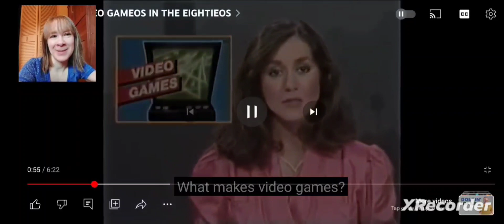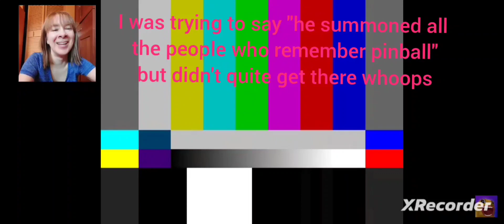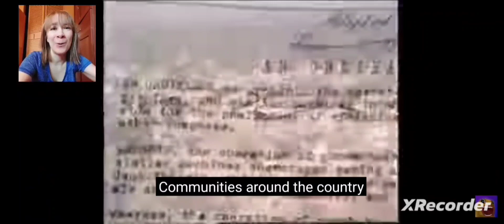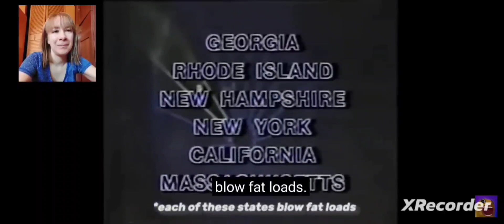THE NAMES LMFAO! [YTP] VIDEO GAMEOS IN THE EIGHTIEOS REACTION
A narrator with a wild past introduces us to video games with interesting names, and shows us a factory with a secret s*x chamber where the workers are under way too much pressure. Meanwhile, a reporter forgets what she's talking about and just decides to pass gas and promote her 0nlyFans, a bunch of states with equally interesting names ban laws, and Mario's head keeps offering to pee for us, even though I have no idea how that would work anatomically.